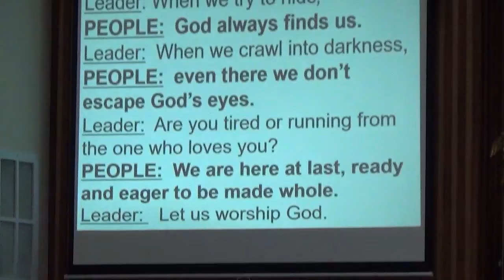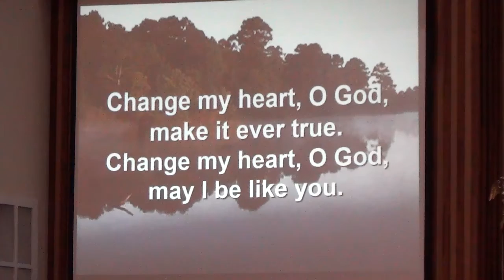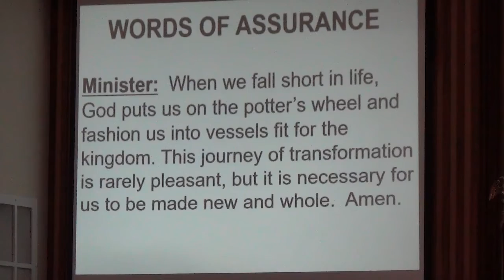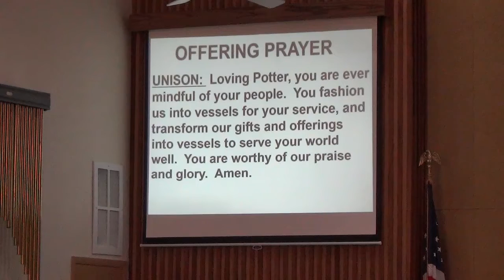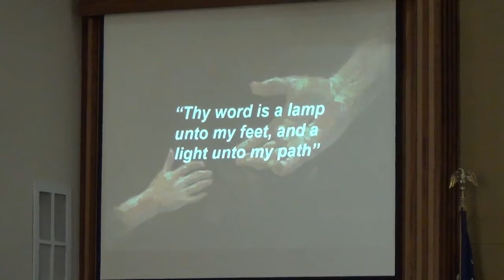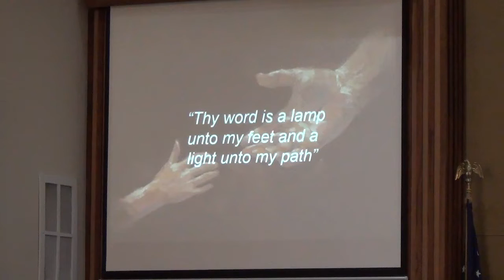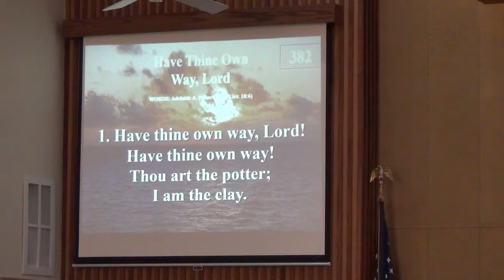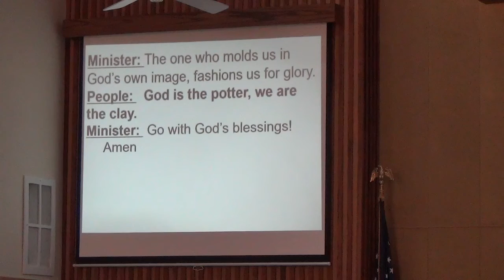Worship September 4, 2022 at Springville United Methodist Church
Worship  at 9 a.m. on September 4, 2022 at Springville United Methodist Church in Springville, Iowa.